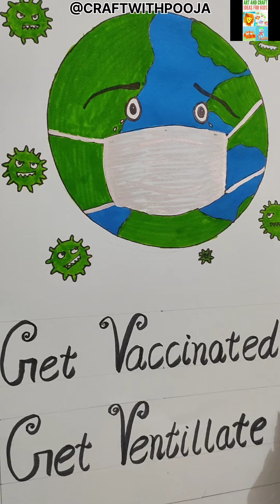COVID-19🦠😷poster covid19 craftwithpooja coronavirus poster